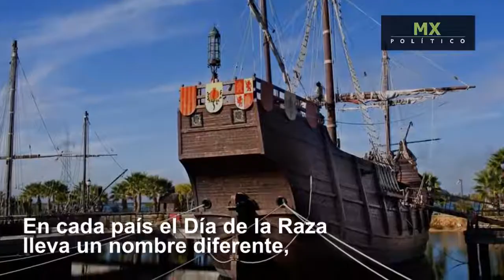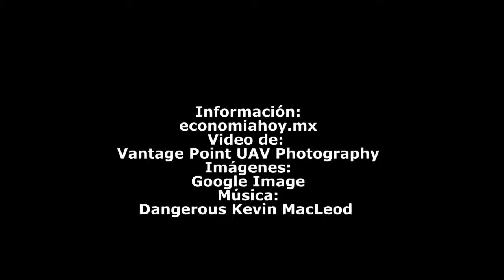¿Por qué se conmemora el 12 de octubre el Día de la Raza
Fecha: 12/10/2017
Hora: 16:20
Lugar: América
Tema: Día de la Raza
A través de los años y diversos estudios históricos, ha trascendido que Cristobal Colón no fue el primer europeo en poner un pie en América. Antes que él lo hizo el vikingo Leif Eriksson, quien realizó su expedición alrededor en el año 1000.

Davis Graene explica en su libro 'Vikings in America', que los vikingos alcanzaron Norteamérica 500 años antes de que el español desembarcara en el Nuevo Mundo.